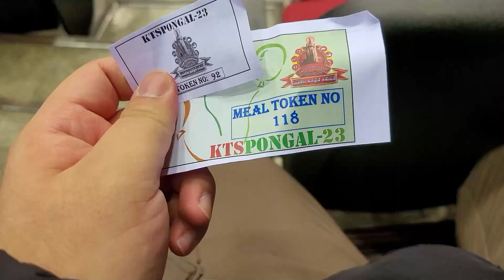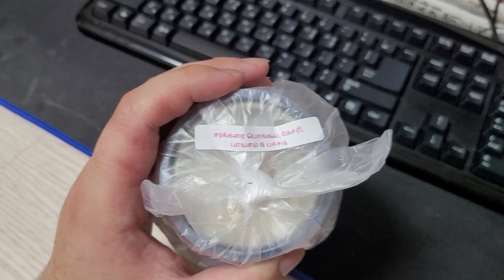Korean Guy Attends to Tamil Pongal Festival For The First Time